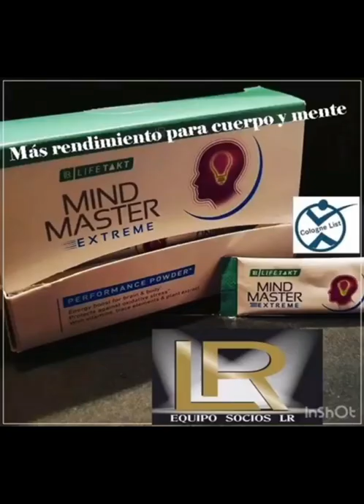Equipo Socios LR ProductosNaturales Nutrición Salud Belleza Comestica Perfumes#🔗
💚MIND MASTER EXTREME 💪💪💚

NECESITAS ENERGÍA INMEDIATAMENTE ?
 🔺Te aporta energía inmediata para llevar .

*MIND MASTER EXTREME...* *DIRECTO,INTENSO,EFICAZ* *IMPULSO DE ENERGÍA* *2 EN 1* Garantiza un puntapié energético, rápido y en cualquier momento, incluso en movimiento. Cabe en cualquier bolsillo puede ser consumido directamente sin tomar agua.
3 PASOS : abrir, ingerirlo si necesidad de agua, nota una gran dosis de energía física y mental.
Referencia 80982  ‼️

CONTIENE 14 sobrecitos individuales. *Cada dosis cuesta menos que un café, 1,22€, y tiene un aporte de ENERGIA y SALUD
* Con cafeína de GUARANÁ
▪️ Té VERDE Mejor rendimiento mental con Vitamina B6, B12
▪️ TIAMINA4.
 🔺Con los aminoácidos :
LEUCINA , ISOLEUCINA y VALINA (BCAA)

 PROTECCION
La mezcla efectiva de antioxidantes también protege a las células del estrés oxidativo y cubre el 100% de sus necesidades diarias de vitamina D y E. La vitamina C respalda su sistema INMUNOLÓGICO.
El polvo de ALOE VERA contribuye al bienestar general. *IMPULSO DE ENERGIA*

*Necesitas energía a corto plazo para dominar la situación con éxito? *Quieres disfrutar de tu tiempo libre después de un día duro en el trabajo o sobrepasar el cansancio?
Sin embargo, tu cuerpo debe protegerse de los efectos negativos del estrés. En estos momentos MAND MÁSTER EXTREME proporciona un aumento de energía. Enfocado y poderoso. En cualquier lugar, en cualquier momento y siempre con un buen sentimiento físico y mental. Te garantiza un puntapié energético rápido en cualquier momento incluso en movimiento. Cabe Y cualquier bolsillo y puede ser consumido directamente.
▪️Uso: 1 Abrir. 2 Ingiérelo sin necesidad de agua. 3 Nota una gran dosis de energía. información adicional: La vitamina B12 contribuye a la reducción del cansancio y la fatiga.
◾La cafeína de Guarana ayuda aumentar el estado de alerta en la concentración.
La cafeína contenida en  Guarana contribuye a un aumento en el rendimiento de resistencia. La vitamina E ayuda proteger las células del estrés Oxidativo.
◾La tiamina, vitamina B6 y B12 contribuyen a la función mental normal. La vitamina C contribuye al funcionamiento normal del sistema inmunológico. Apto para jóvenes a partir de 16 años. Dosis máxima recomendada dos al día.
◾Guarana. El efecto es menos brusco que el del café con ausencia de nerviosismo y más duradero. Aumenta el estado de alerta mental, aumenta la vigilia, mejora la asociación de ideas, mejora la resistencia el cansancio, la capacidad de aprendizaje, el rendimiento intelectual, la memoria a largo plazo, la retención y el estado de ánimo. Ideal para la astenia nerviosa, Depresión, agotamiento nervioso, aumento de la libido, antioxidante y Antienvejecimiento, anorexígeno, mejoría cardiovascular, antiasmático y bronco protector.
◾Taurina. Actúa como neurotransmisor y mejora la función cerebral, eleva los niveles de Gaba ( relajación ), Promueve la relajación y sensación de bienestar, mejora el estrés y la calidad del sueño, ayuda y la ansiedad e insomnio, ayuda en la contracción y relajación muscular, reduce los calambres musculares, fortalece la musculatura, optimiza el rendimiento deportivo, favorece la recuperación del ejercicio, aumenta la producción de bilis y digestión de las grasas, función antioxidante y antiinflamatoria, fomenta la función inmunológica, mejora la tensión arterial, mantenimiento de la retina. ◾Leucina. Ayuda a mantener la masa muscular, evita la destrucción del músculo, ayuda a tener una correcta y adecuada síntesis de la proteína, ayuda a la recuperación de lesiones, ayuda al mantenimiento del nivel adecuado de glucemia. ◾Isoleucina Ayuda a mantener la masa muscular, ayuda a quemar grasa para conseguir energía, promueve la síntesis de fibras musculares tras el ejercicio.
◾Valina. Ayuda a mantener la masa muscular y favorece su recuperación tras el ejercicio permitiendo el balance positivo de nitrógeno, relajante del sistema nervioso, interviene en la regulación del nivel de glucosa en sangre. Inositol. Una más del complejo de las vitaminas B, buen funcionamiento de la célula nerviosa al intervenir en la formación de los neurotransmisores, disminuye el colesterol mejorando la circulación, favorece que la grasa ingrese en la célula y funcione como fuente de energía, mantiene el estado de relajación, favorece el descanso, mejora el ánimo. Coenzima Q 10. Vitamina D. Vitamina C. Vitamina E. Vitamina B1, B2, B6, B12. Zinc. Selenio.